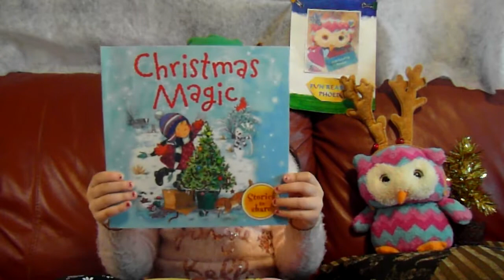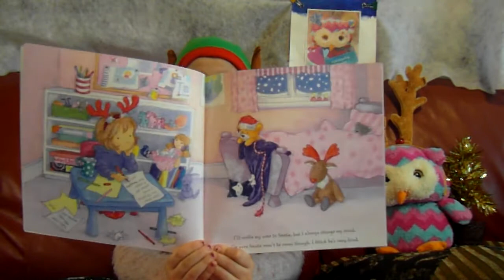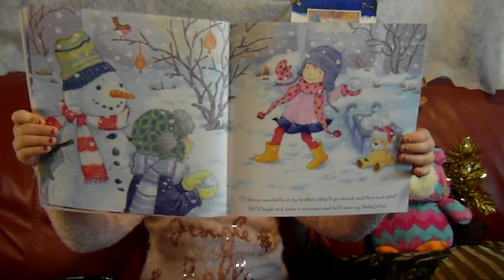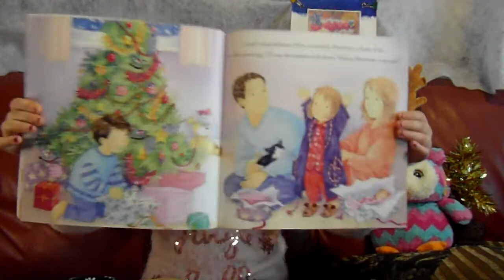Christmas Magic by Melanie Joyce | Christmas stories | Fun Reading Phoebe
Christmas Magic by Melanie Joyce | Christmas stories

There's nothing more thrilling for children than the magic of Christmas. For one little girl, it's an enchanted time of excitement and fun. Come and hear all about why she loves Christmas so much in this wonderful festive story. I is sure to tug at you heartstrings and it will definitely make you smile!

Fun Reading Phoebe is a channel for children by children. We read together, laugh together, review books, and a lot more.

Education - Learning - Homeschooling